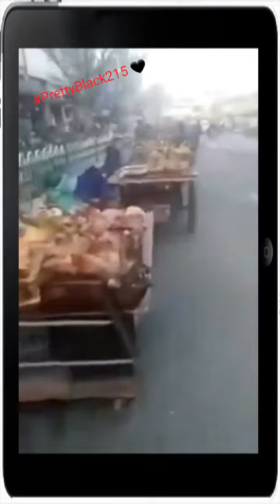Dont eat from the Chinese stores!